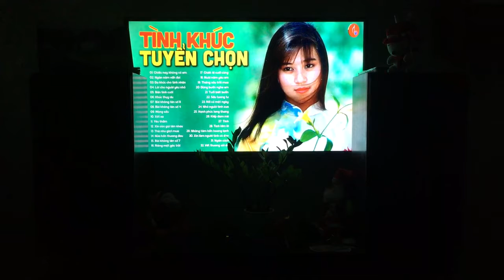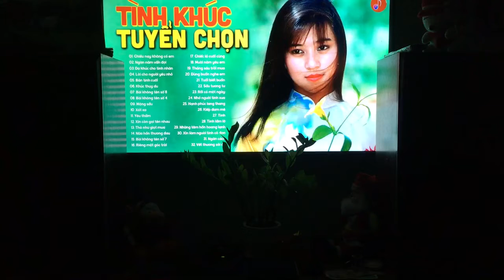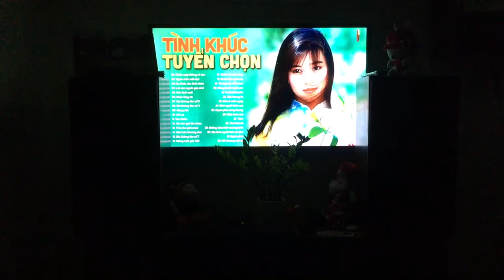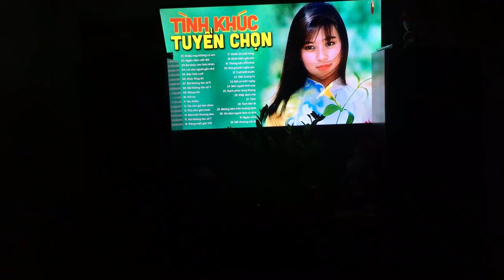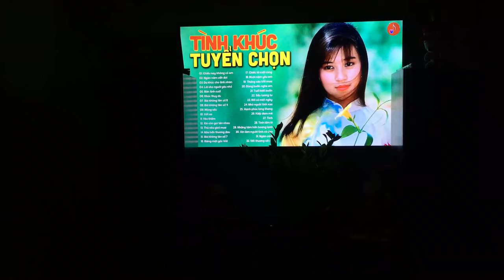Hai sắc hoa Tigon - Thành Lê/ Beovox S75 & Trio KA4000 & Philips LHH 200R